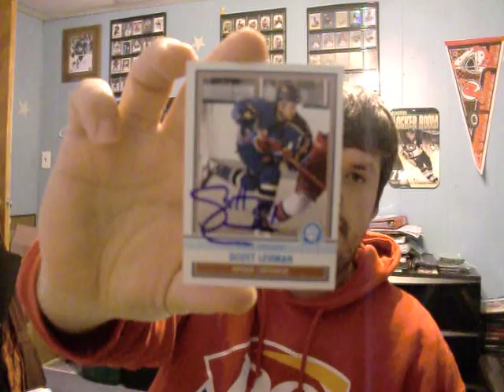1/27/2011 TTM Return Hockey Scott Lehman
This is a Hockey Return Took 8 days c/o current echl team. Item was signed in blue.

This is a 09/10 OPC Retro #510